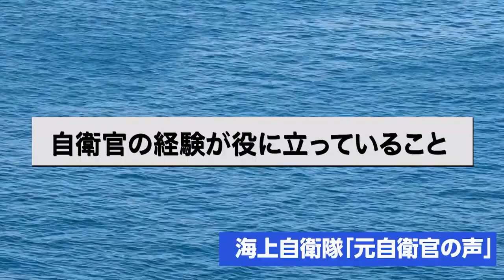【退職自衛官動画】再就職した元自衛官と再就職先の企業様の声_Vol.2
再就職した元自衛官と再就職先の企業様の声_Vol.2
朝日航洋株式会社　大西　晴年　様

海上自衛隊を定年退職後、援護業務課を通じ再就職をされ、民間企業でご活躍をされてい
るOBの方に、再就職先でのやりがいや、役立っている自衛官時代の経験などを伺いました。
また、再就職先の上司の方にも、勤務の状況についてご感想を頂いています。

今回、ご紹介させていただくのは、３０数年間固定翼の操縦士として海上自衛隊で勤務を
されていた　大西　晴年様です。

大西様は、現在、朝日航洋株式会社で勤務されております。

自衛隊は精強性の維持のため、一般の公務員等と比べ若くして定年しております。
退職する海上自衛官は、民間企業においても活躍できる様々なスキルを身に着けており
ます。再就職後に活躍する姿をご覧頂き、海上自衛官の再就職につきまして、ご理解
ご協力いただけますと幸いです。

00：10　自己紹介
01：03　再就職してやりがいを感じていること
01：30　自衛官の経験が役に立っていること
01：56　再就職先の上司様の声
02：12　大西さんはどんな人？
02：55　自衛官の採用実績
03：20　採用を考える企業へのメッセージ（上司様）
03：57　採用を考える企業へのメッセージ（大西様）

退職自衛官の採用について、ご相談先はこちら

〒162-8803
東京都新宿区市谷本村町５番１号　海上幕僚監部人事教育部援護業務課